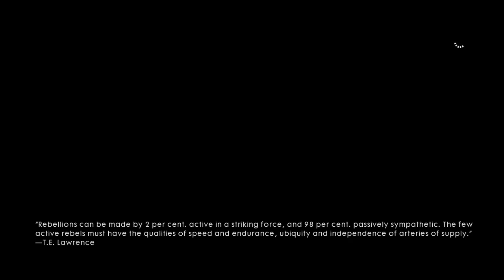Battlefield™ 1_20161023143414